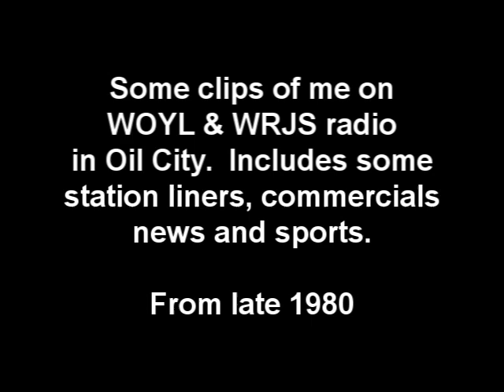Some of my early radio work on WOYL & WRJS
Some of my early work in Radio from late 1980 on WOYL and WRJS in Oil City, PA.  Also includes some station jingles, local commercials, PSA's and a NBC news and sportscast.